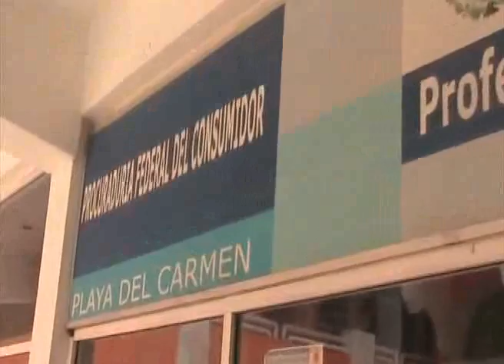PROFECO sanciona a comercios.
Playa del Carmen, Quintana Roo.- Sanciona la PROFECO a comercios por no presentar los precios de sus mercancías y servicios a la vista del público. Entre los comercios engomados se encuentran dos  empresas del giro de la mensajería.